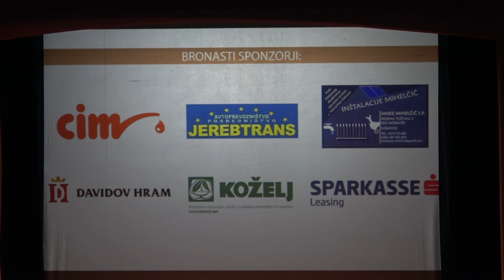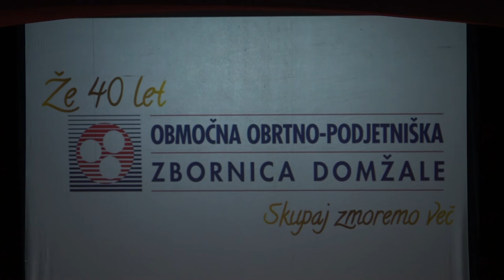AKADEMIJA OB 40 LETNICI OBMOČNE OBRTNO PODJETNIŠKE ZBORNICE DOMŽALE, 12 6 2019